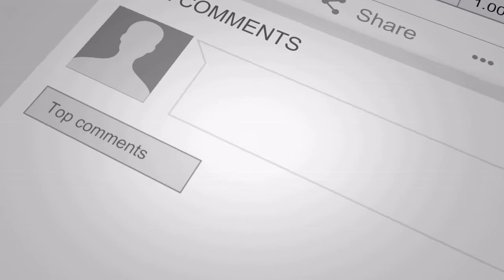Chernobyl 1986 Trailer 2 (2021) - (Trailer Reaction) The Second Shift Review